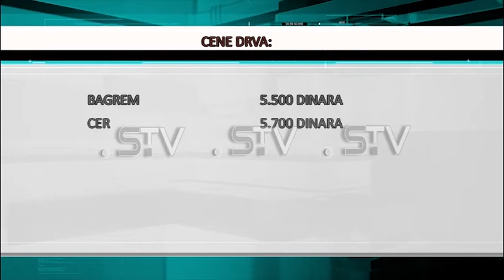Pripreme za grejnu sezonu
Već sa prvim septembarskim danima počinju razmišljanja o tome kako ćemo se grejati. Većina Rumljana koristi gas kao energent, ali ima i onih koji već skupljaju novac za kpovinu drva.